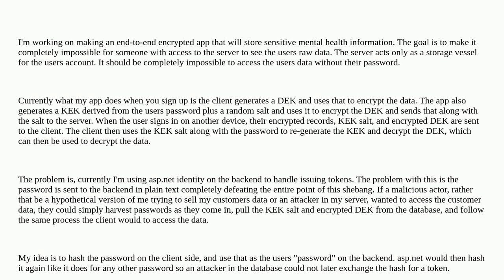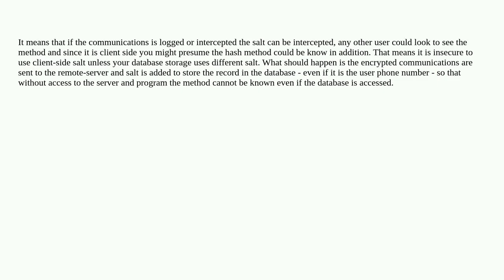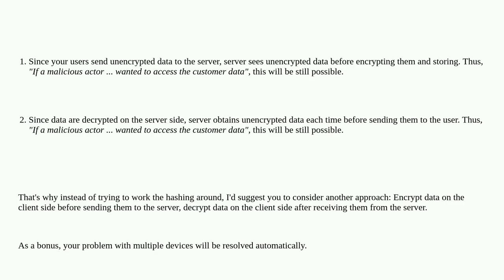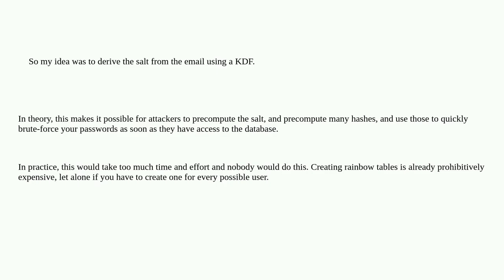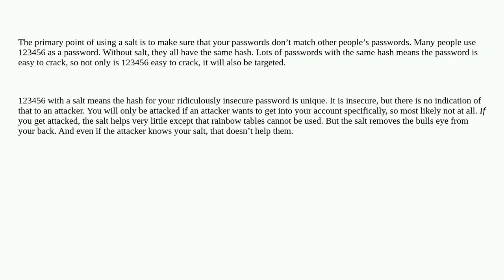Security: Is it safe to derive the salt from the users email/phone number when pre-hashing a pass...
Is it safe to derive the salt from the users email/phone number when pre-hashing a password to be sent to a server?

A special thanks goes out to the community

  hash end-to-end-encryption authentication